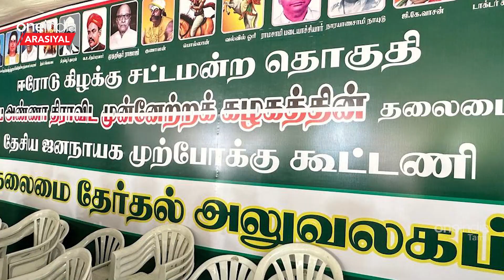Erode By Election |எதிர்க்கட்சிகளின் சார்பில் பொதுவேட்பாளர் நிறுத்தப்படுவாரா? | Oneindia Arasiyal